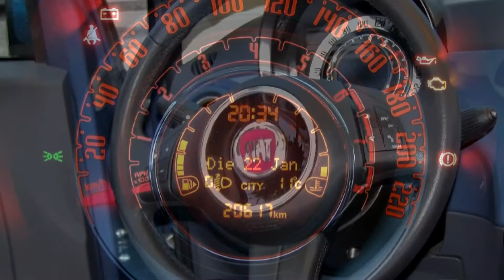Fiat 500 1.2 8V Lounge 0J132816 Mediterraneo Blau "Motor Village Berlin"